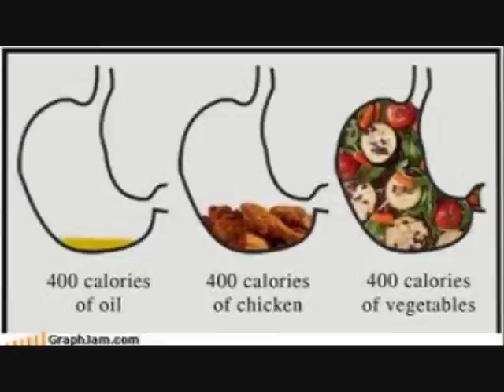Fiber Rules! Go Vegan!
Learn how to lose weight, lower your risk of heart disease, lower your risk of colon cancer, and make your toilet paper look stylish!